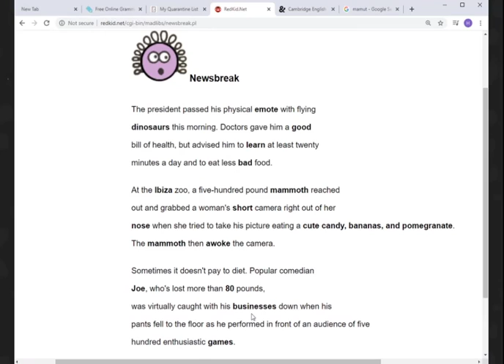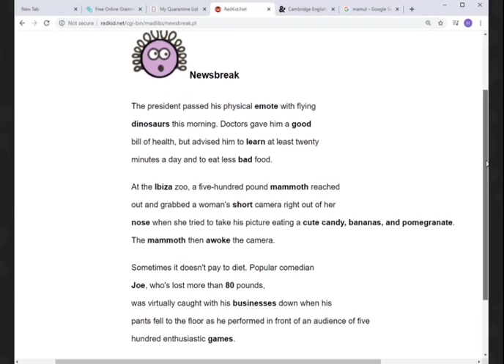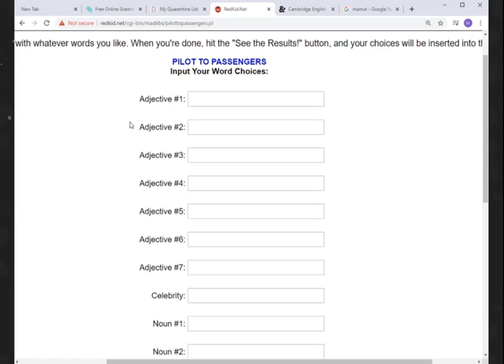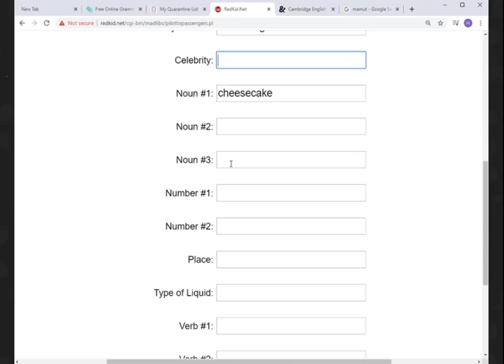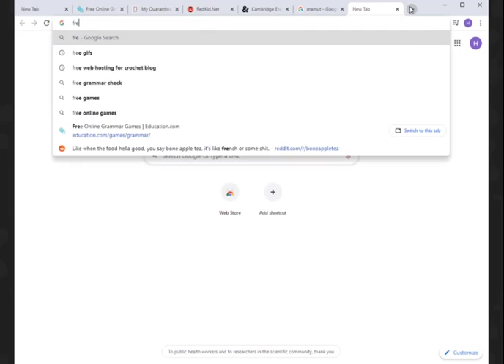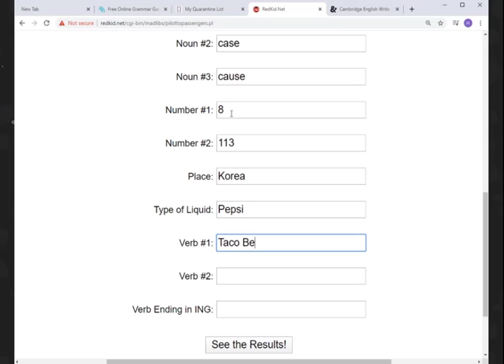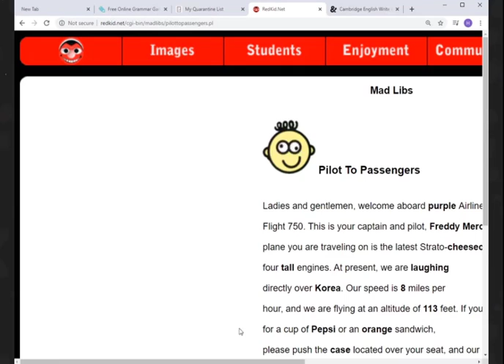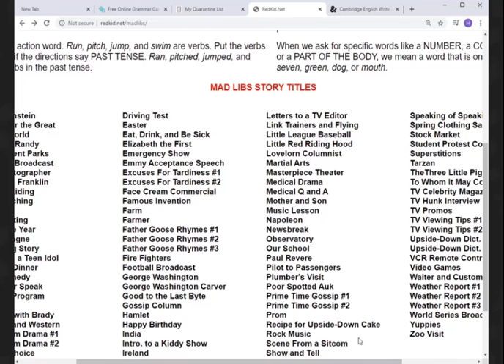Learning English. Playing Word Games - Part III -Lession 4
Thanks!

intenzív angol nyelvtanfolyam,
在线 英语,
یادگیری سریع زبان انگلیسی,
phát âm tiếng anh,
apprendre les jours de la semaine en anglais,
learn grammar,
estudar ingles tradução,
lær engelsk på nettet,
imparare a parlare in inglese,
estudo do ingles,
英語 楽しく 学ぶ,
angol nyelvtanár,
google translate engelska till svenska,
angol nyelvtanulás,
学 英语,
tiếng anh lớp 6,
دانلود رایگان فیلم برای تقویت زبان انگلیسی,
kellonajat englanniksi,
tienganh123,
sv till eng,
clases de ingles para niños,
british council learn english kids,
مركز لتعليم اللغة الانجليزية,
englisch schnell lernen,
לימוד אנגלית,
quero estudar em inglês,
χρονοι στα αγγλικα,
πτυχια αγγλικων,
tiếng anh lớp 3,
mahdollisuus englanniksi,
snel engels leren,